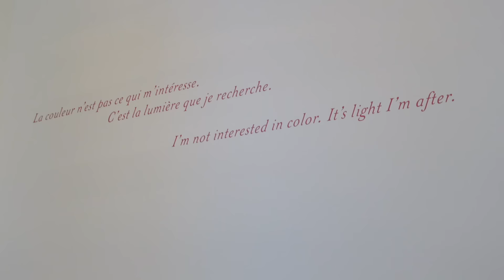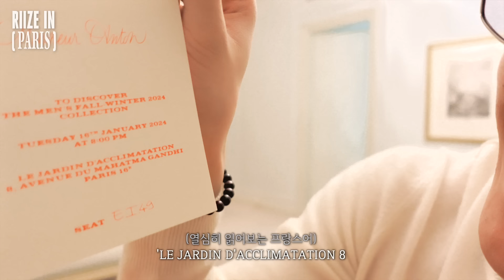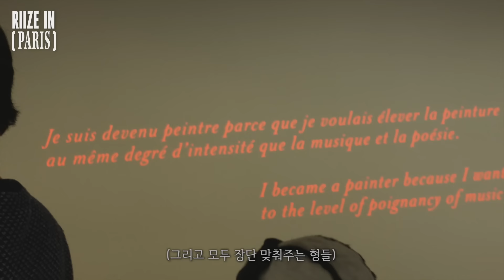[Vlog] 루이비통 쇼 의상 피팅 / 룸서비스 먹방 / 전시회 구경 | RIIZE IN PARIS EP.1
RIIZE's new single "Love 119" is out!